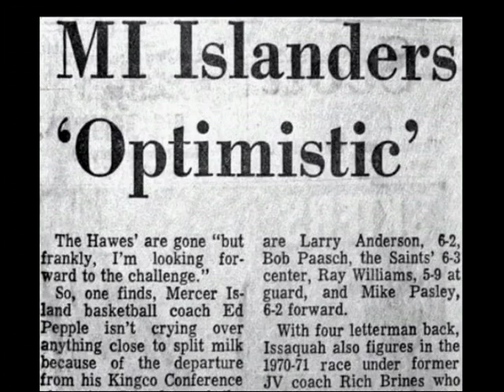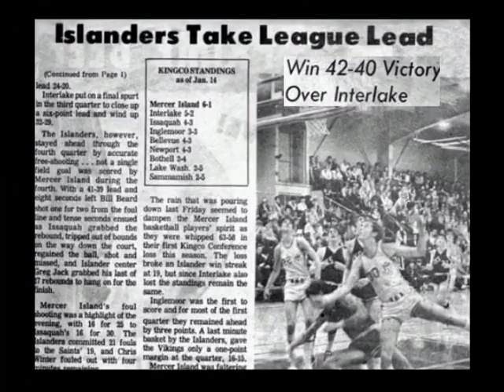1971 Season Recap